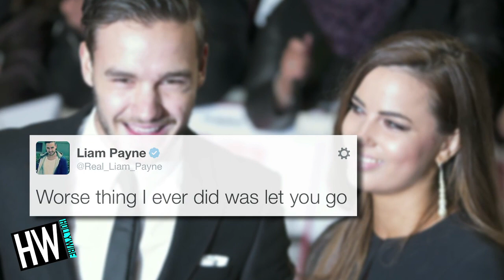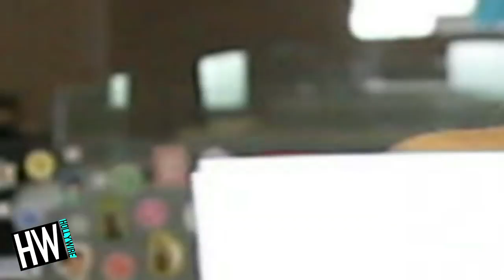WTF! Celebrity Couples Gone Wrong!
OK, is it just me or are we seeing a lot of breakups right now? Seriously, it feels like there's a new one ever week... or even two a week. This week alone, Liam Payne AND Cody Simpson both boarded the train to splitsville and I'm not really ok. I mean IF CELEBRITY LOVE ISN'T REAL, WHAT CAN I BELIEVE ANYMORE!?

This week, 1D's Liam took to twitter to mourn the loss of his lady Sophia Smith. And Cody Simpson broke things off with his girlfriend of almost a year, GiGi Hadid.

And they're not the only ones. Here's just SOME of the famous couples that have BROKEN UP over the past few months and it makes me nervous:

Katy Perry & John Mayer
Big Sean & Naya Rivera
Prince Harry & Cressida Bonas
Selena Gomez & Justin Bieber
Gweneth Paltrow & Chris Martin
Nikki Reed & Paul McDonald
& even BRANDY & her dude

Here's my WTF Lesson Of The Day:  All You Need Is Love... but remember that love comes in many, MANY different forms. If you're on that Heartbreak Train, man, I'm feeling for you, but look around and meet a new friend! Find a new hobby you love. It helps: I promise!

For any goodies, send to:
Hollywire
9701 Wilshire Blvd # 8,